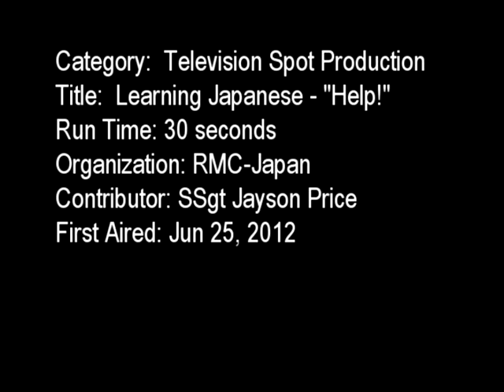RMC Japan - TV Spot - Learning Japanese.mpg